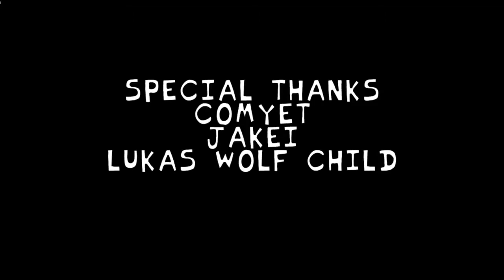Friday Night Funkin' X Event UPDATE